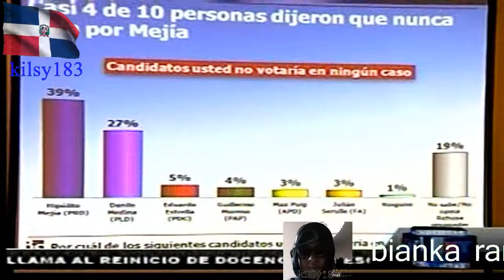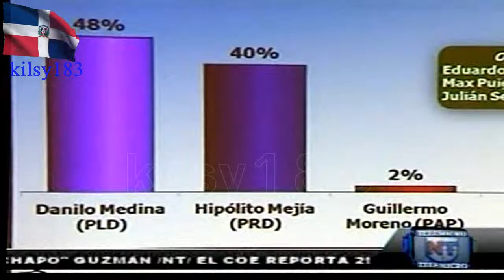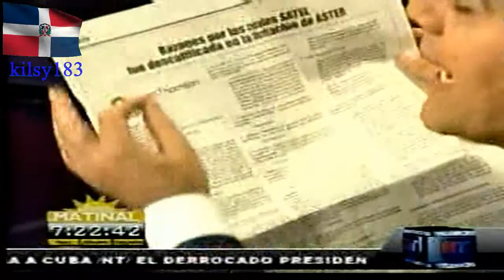noticias telemicro esta en ti 9.avi